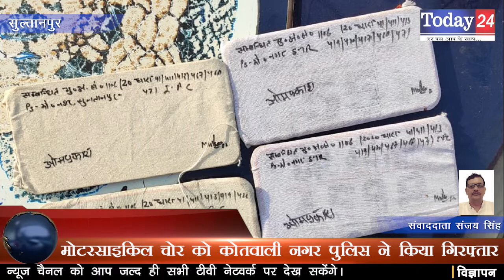मोटरसाइकिल चोर को कोतवाली नगर पुलिस ने किया गिरफ्तार | Today24